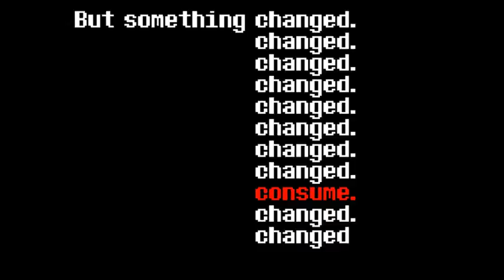7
Everything's H A P P Y .

Trailer for my Unitale mod based on chapter 7 from the HELP_tale AU.

Version 1.1 is out now!

PATCH NOTES:
* Fixed music becoming intense again after using the locket when the Papalgamate has calmed down.
* Slightly simplifies code complexity of laser and burst phases, among other things.
* Added 'limited experience mode', if you play the game using a standard version, rather than the custom version supplied with the mod. Keep in mind that this is not the intended version, and that all things taken out of the limited version are simply due to the limitations of v0.2.1a. This version:
  - Removes most of the Papalgamate's animation, making it stationary.
  - Removes several attacks which are technically impossible to pull off with v0.2.1a, due to projectiles not fully supporting rotation, pivoting, and proper collision.
  - Removes genocide and neutral route, due to not being able to hit the different heads in the attack screen in v0.2.1a (instead, attacks will be nullified immediately.
  - Removes some audio effects, namely music crossfading and looping sounds.
  - Removes some animations on projectiles, because these animations stick to the projectile in v0.2.1a. Since projectiles are put in a pool, getting a projectile with an animation out of that pool causes the animation to play, even when it's supposed to be something different.
  - Removes dynamic items, instead falling back to a hacky solution involving a screen overlay and a fixed item pool.
  - Adds Flowey ranting about how you should use the custom version instead of the standard one.

IMPORTANT NOTES :
* The 7z file comes prepackaged with a custom build of Unitale. Version 1.1 will no longer crash on the standard 0.2.1 build, but will only offer a limited version of the intended battle. Please use the custom build for the full experience.
* Several people have reported that the file doesn't extract properly. If your desktop, or the folder you extracted the files to, fills up with files named lucky 1 - 500, this is not intended behaviour, and may be an issue with your archive utility. Please try downloading the .zip file if this problem occurs.

CREDITS:
* Main coder, animator, additional writing and art, bangs engines on the head sometimes : /u/N00bFlesh
* Unitale Engine by : /u/lvkuln
* Original concept by : /u/Killer_The_Cat
* UnderTale by : Toby Fox
* SEPERATE
   and
* $%LP_&$&#!B)N#TR)%SL# : Keno9988II (/u/Keno9988)
* The Locket : /u/Tesselode
* Additional music by : Toby Fox
* This is a fan project. Events in this game may not be full canon.